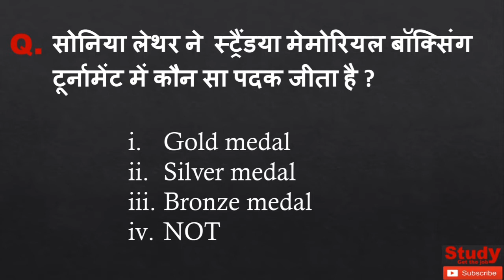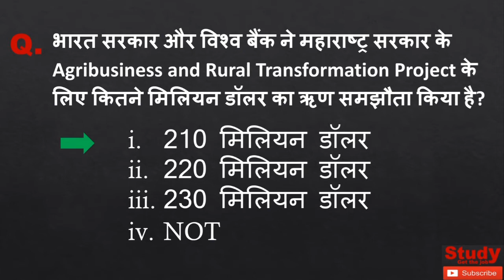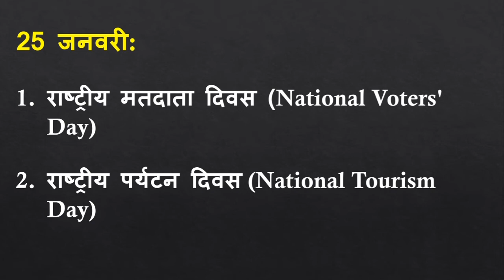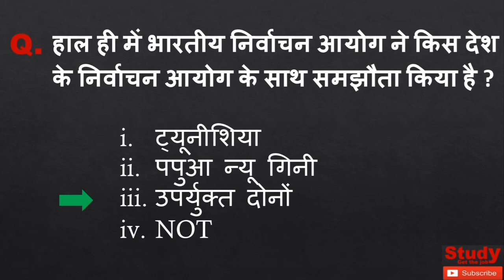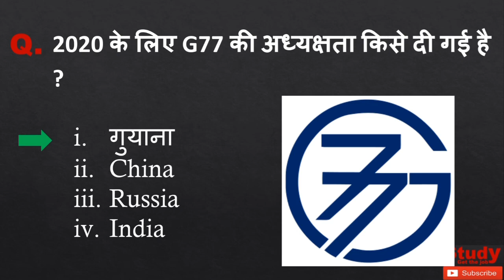Current affairs | 26 Jan current affairs by Satish Kumar Tiwary |Today current affairs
Current affairs | Today current affairs | 26 Jan current affairs by Satish kumar Tiwary on StudyGetTheJob